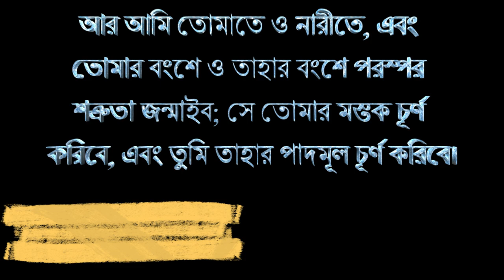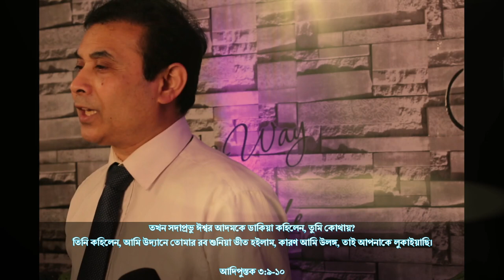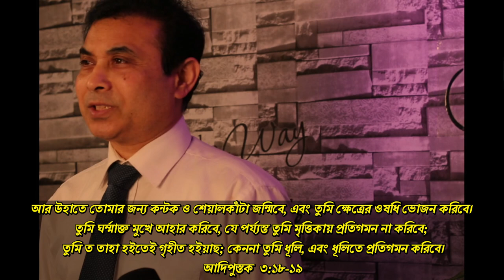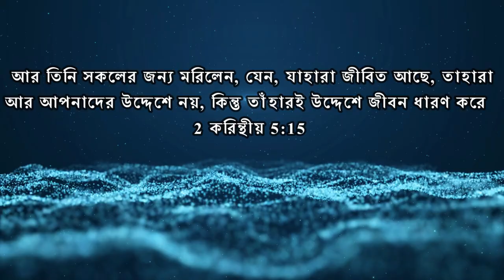মানুষের শাপমোচন-ঈশ্বরের অনুগ্রহে একমাত্র যীশুর মধ্য দিয়েই আসে Redeemption through Jesus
"আর আমি তোমাতে ও নারীতে, এবং তোমার বংশে ও তাহার বংশে পরস্পর শত্রুতা জন্মাইব; সে তোমার মস্তক চূর্ণ করিবে, এবং তুমি তাহার পাদমূল চূর্ণ করিবে।"